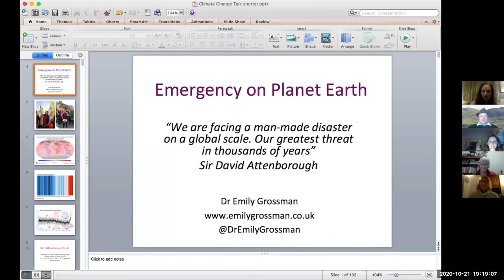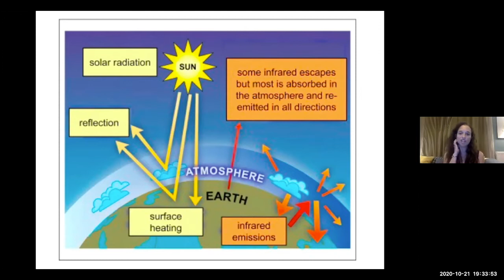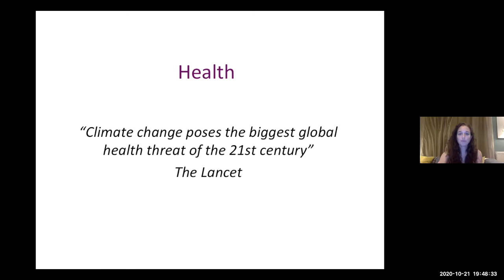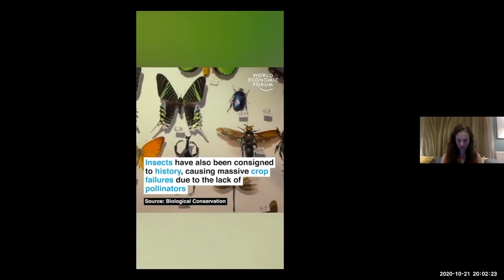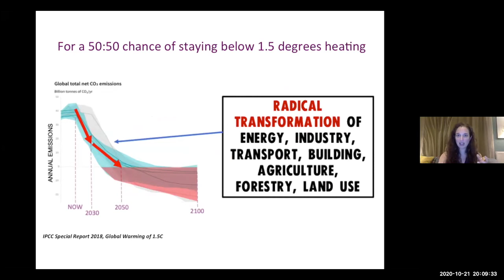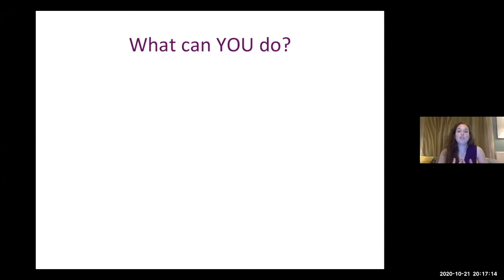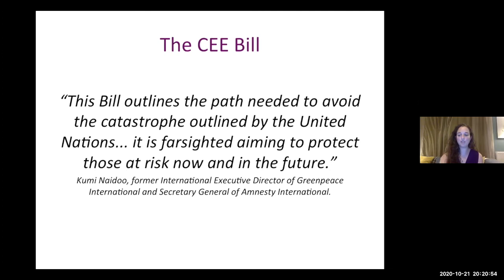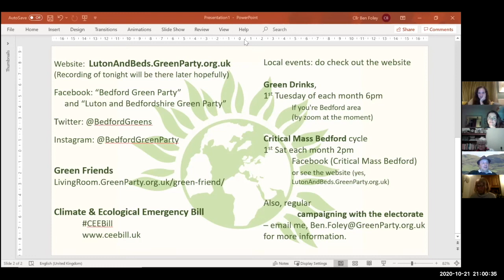Emergency on Planet Earth - Dr Emily Grossman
Cllr Lucy Bywater introduces an evening with Dr Emily Grossman - Emergency on Planet Earth.  Closing statement from Cllr Ben Foley.